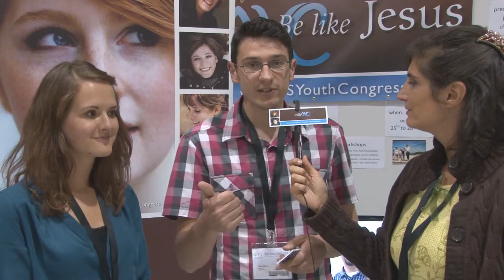Intervista a AYCongress